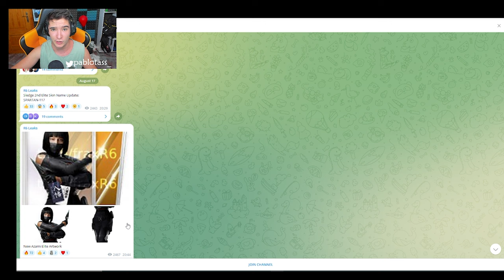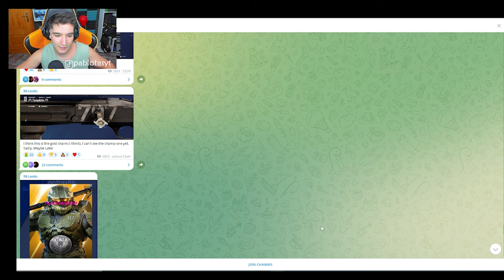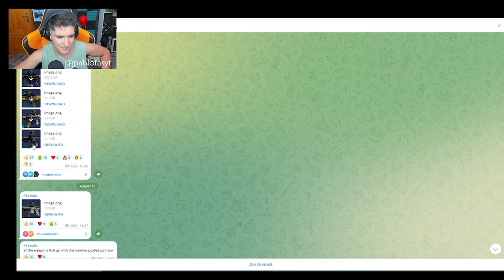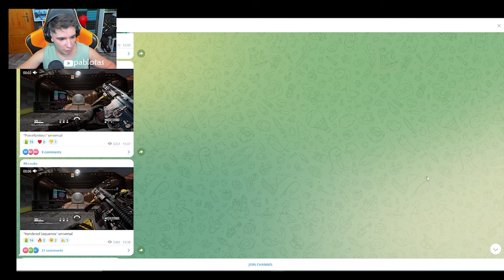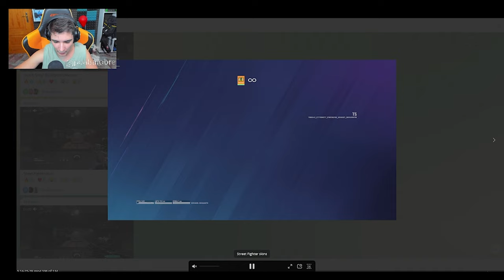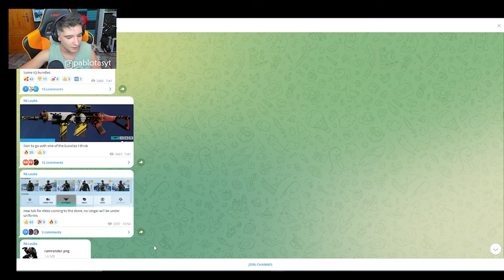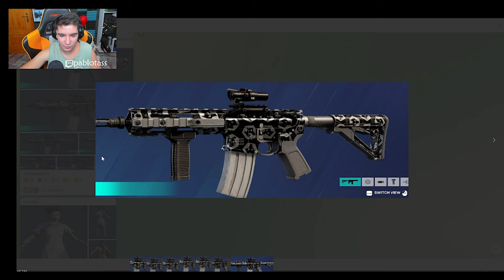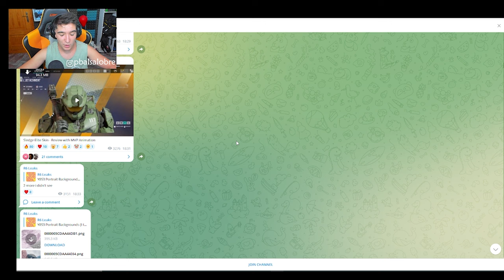👀Filtrado NUEVO BATTLE PASS + SKINS de HEAVY METTLE | RAINBOW SIX SIEGE | Pablotas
⏩En este Gameplay de Rainbow six siege en Hevy Mettle: Filtrado NUEVO BATTLE PASS + SKINS de HEAVY METTLE
► ¡Sígueme!